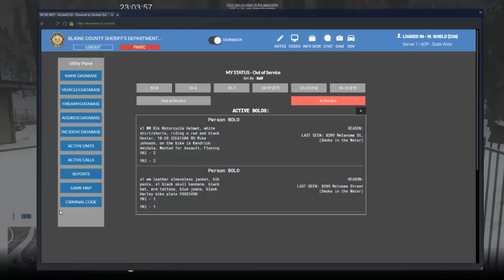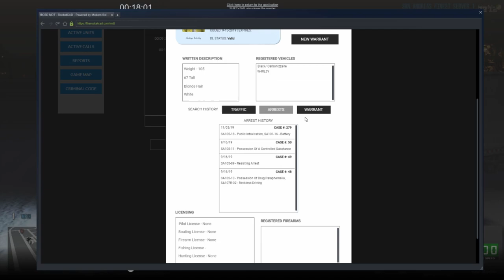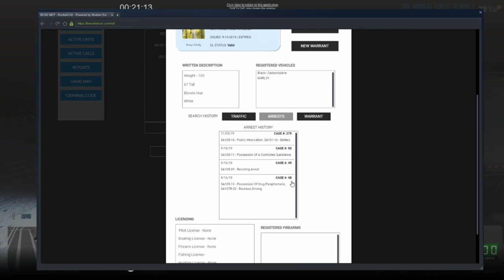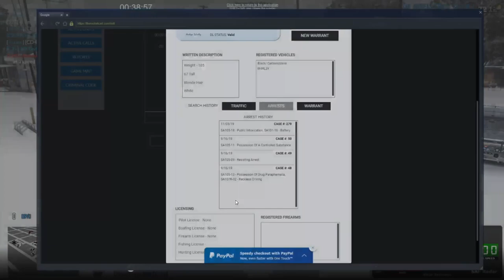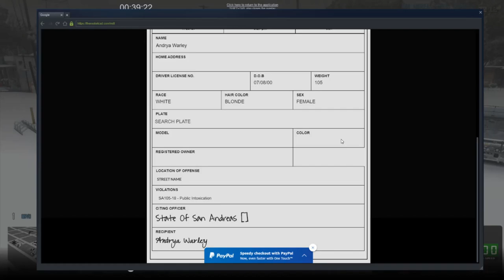GTA V SAF: San Andreas' Finest - Episode 8: Stranded Hikers, Drunken Antics and Missing the Runway..